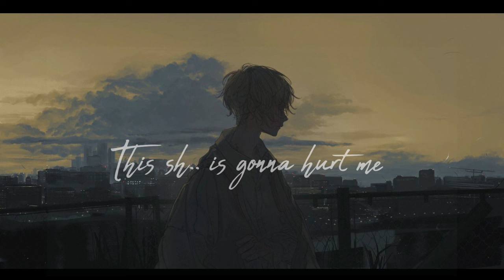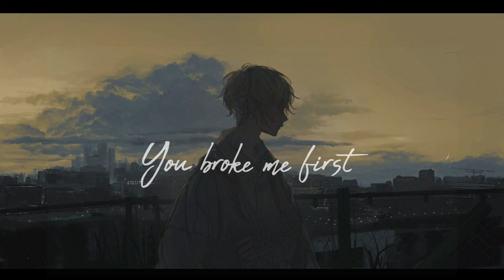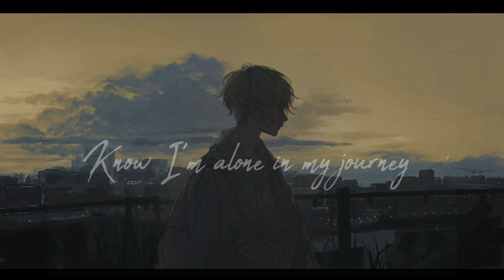You broke me first - Woren Webbe | Broken Because of you | English Sad song | Sad lyrics 2024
This Song is for My Ex Girlfriend . She Betray me , she is a traitor
But my lyrics will kill you more strong. when the world will sing this to you
did someone break your heart too? who had a break up recently?
tag someome who can realise how painful it is to live in pain.

Lyrics - Ireeneme , Woren Webbe

LYRICS:

I Need nobody else
I need nobody else for myself

I'm sick & tired of love
This shit is gonna hurt
With you I feel so nervous

I know
I can fix it first
you know
You just broke me first

I know
you know You just

This shit is gonna hurt me so bad

You broken me first
This shit is gonna hurt me so bad girl

I'm tired of your lies
so many times we tried
Everyday I'm nervous

May be may be
I know you love somebody

Know I'm alone in my journey
I Can survive
All the pain I have
Without your love
I feel broken
Cause of you you you

You broke me
I Can survive
Without your love
I feel broken

I Can survive
Without your love
I feel broken

Broken

My favourite lyrics timestemps & the highlighted words for the painful lyrics that I wrote

0:32  You broke me first
01:22 I know you love somebody
01:59 I'm tired of your lies
02:24 I'm alone in my journey
02:32 without your love I feel broken
03:01 All the pain I have
03:27 Broken